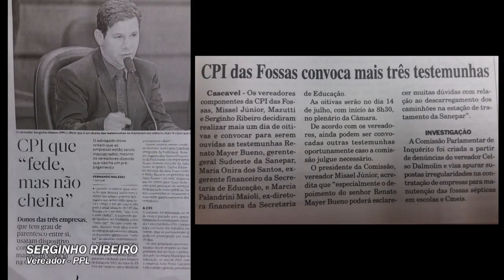RESUMO DO MÊS - AGOSTO 2017